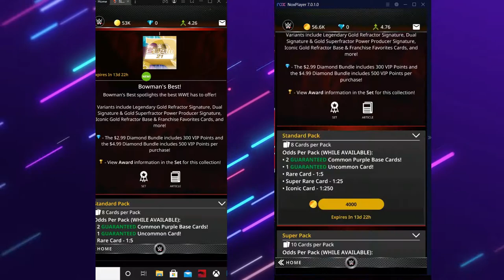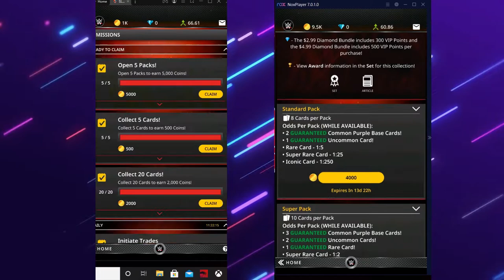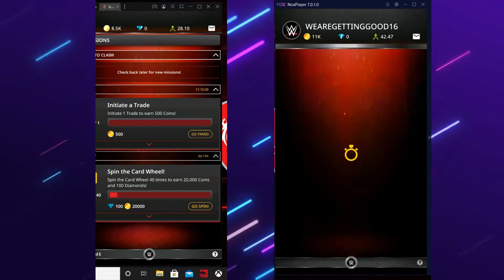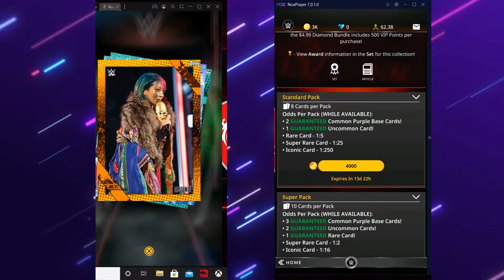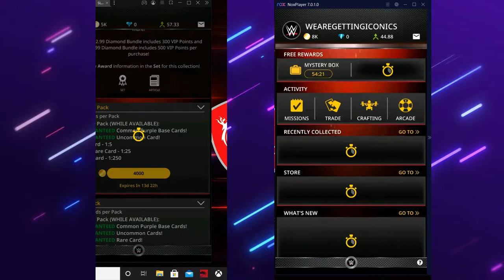WWE TOPPS SLAM| HUUUGE BOWMAN´S BEST PACK OPENING (ICONIC PACKED)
GG´S TO XXMARYKATEXX FOR WINNING THE BELAIR CARD!!!